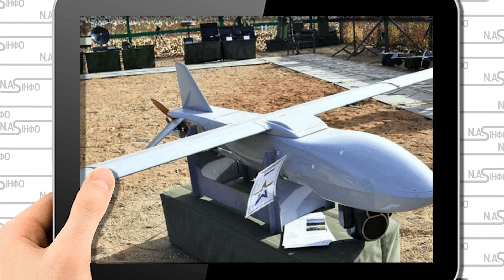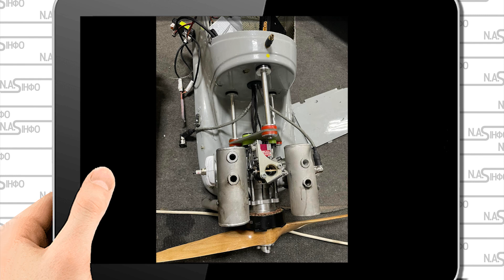Смеоленськ стрясло! Завод накрило - дрон Мерлин-ВР. Ударний безпліотник, збили. Зачистка